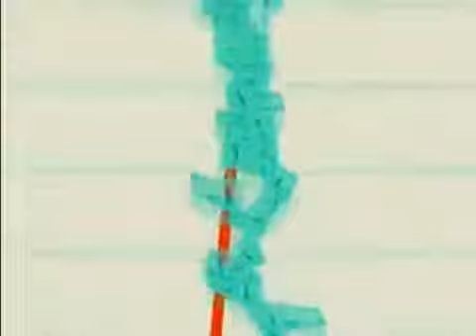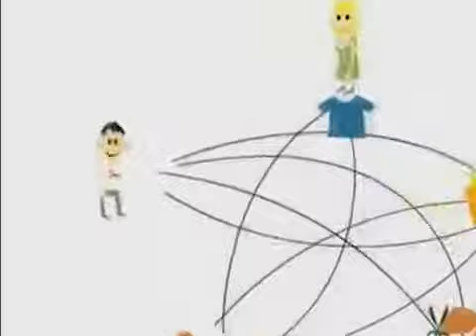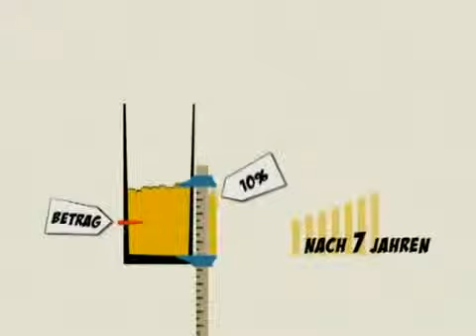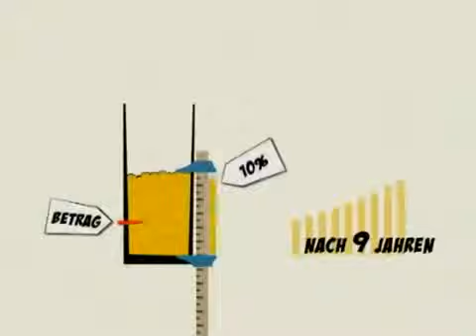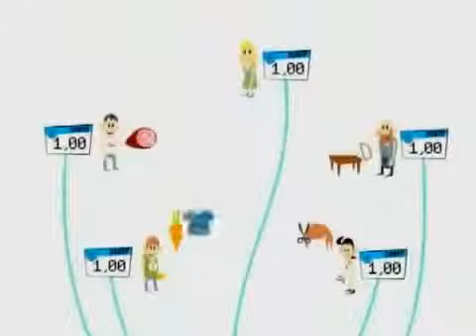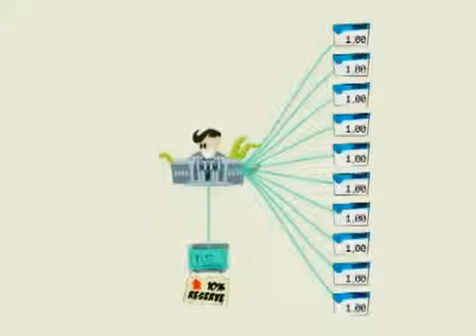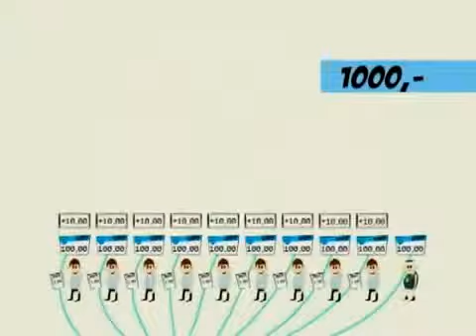Das Geldystem in simplen Worten